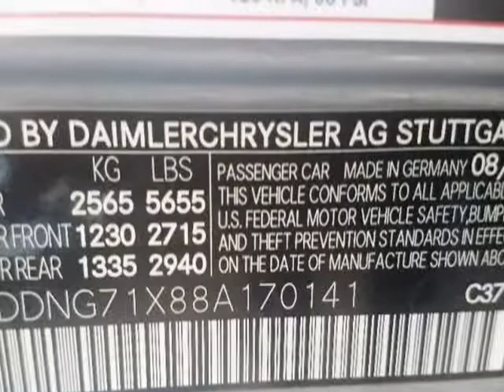2008 Mercedes-Benz S-Class 4dr Sdn 5.5L V8 RWD (Rock Hill, South Carolina)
Gunter's Mercedes Sales & Service
336 Saluda Street
Rock Hill